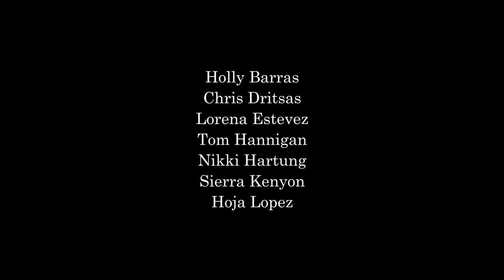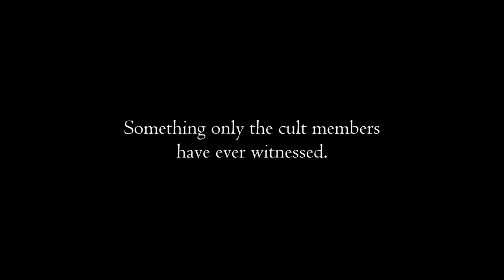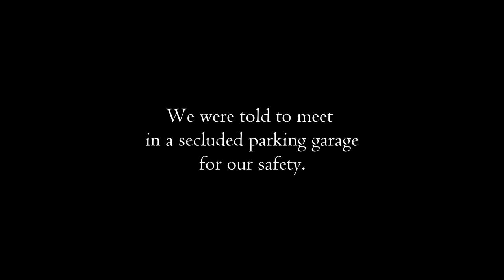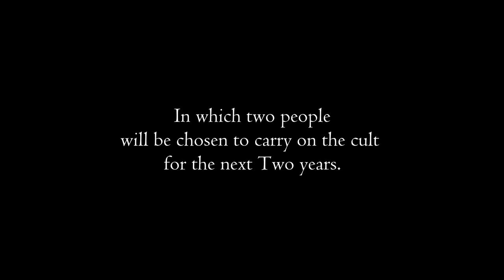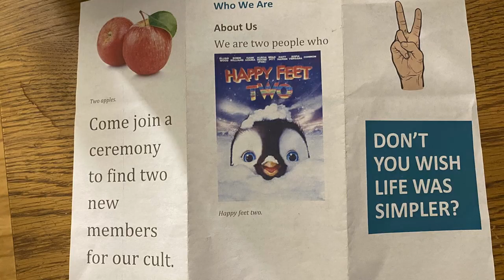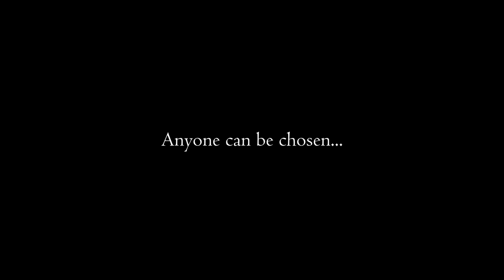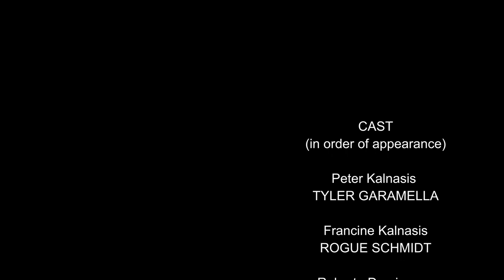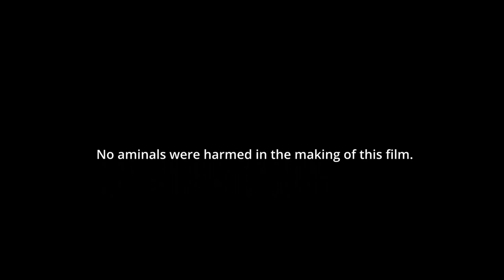the CULT of TWO - FULL MOVIE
The cult of two was found fifty years ago. This documentary follows the current two members and their lead up to the bi annual ritual.

Directed by Zach Hacker
Producer by Zach Hacker, Tom Hannigan & Sage Huston

Starring Tyler Garamella, Nick Castellanos and Rogue Schmidt